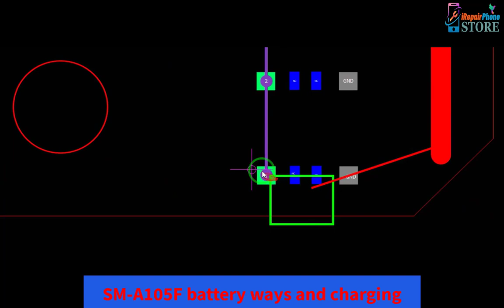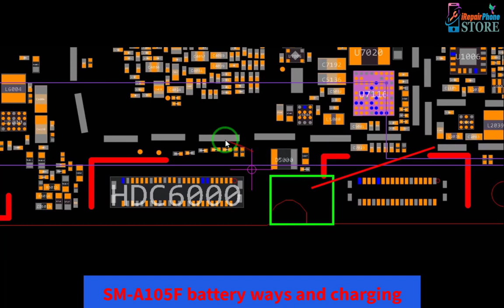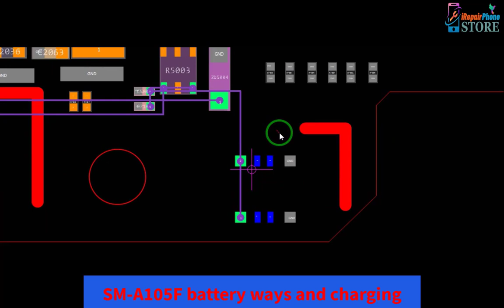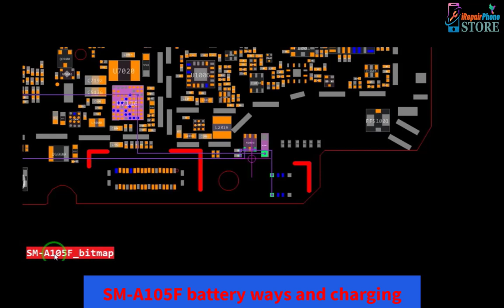A105F Samsung A10 Battery Connector Ways charging Solution